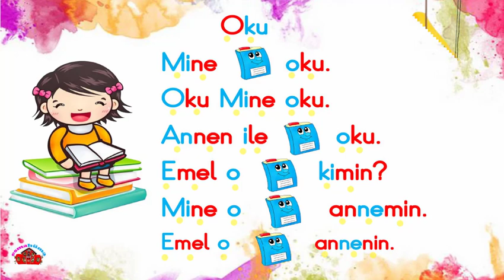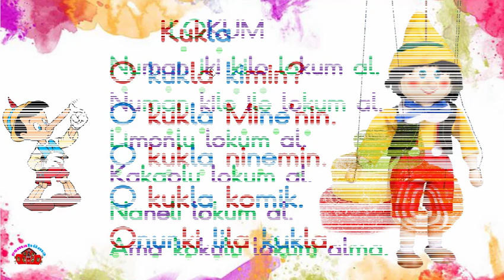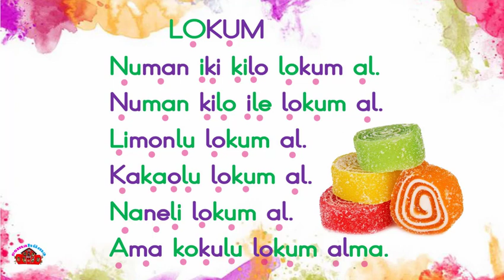U Sesi ile İlgili 3 Tane Okuma Metni | 2.Grup Sesler | OMU Sesleri Okuma Çalışması